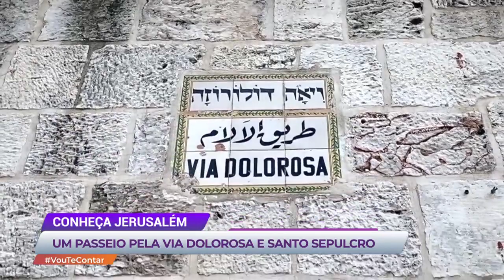Vou te Contar (02/04/21) | Completo